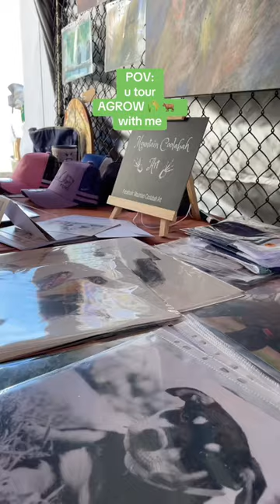Emerald Aggrow 2024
was a lovely couple of days, thank you to all the businesses organisations and people that make it happen every year